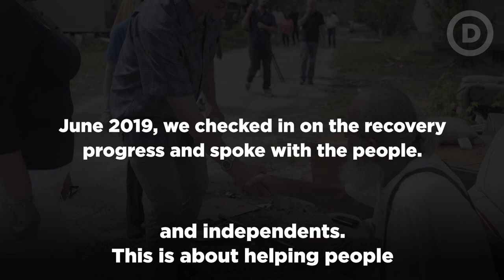Tom Perez Tours Hurricane Michael Damage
Hurricane Michael devastated families across the Florida panhandle. Just take a look at how Republican leadership has failed communities suffering from the effects of climate change. We cannot afford to elect more Republican lawmakers who deny climate science. We must act now.

By providing your phone number you are consenting to receive periodic text messages from the DNC. Message and data rates may apply. Text HELP for help, STOP to quit.